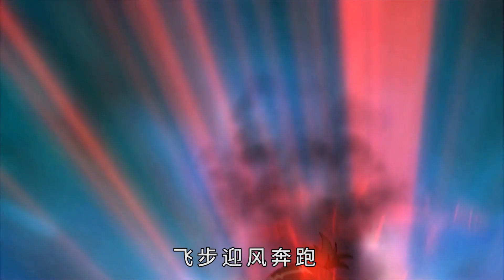EP023|天门神将| 胆小不贪（上）|Guardian Troopers|Episode 23|Timid but not greedy|Cartoon|Anime#Animation|动画片|卡通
Red shadow saw boss Chow as a greedy merchant who wants to earn all the money in the city. So red shadow thinks Chow has a greedy monster inside
  赤影使看到周老爷家里虽然富有，却仍以极贪婪的手法，城中经营的米粮、房屋、水源、煤炭、卖价倍增，想把马邑城中的钱帛据为己有。认为在周老爷心内的贪婪怪必定是最强大"